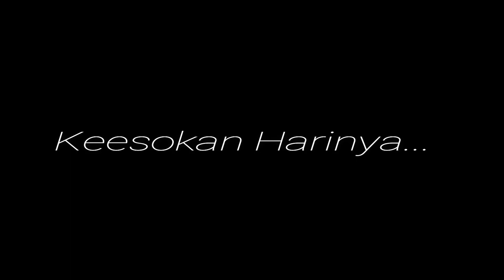BUKA CELENGAN DIMOBIL, MAU DIBELIIN APA??? 😯😯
Hai teman-teman di video kali ini, aku seneeeng banget karena bisa beli sepeda baru dari hasil uang tabunganku, yaaaa walaupun ditambahin mamah sih hehehe...
aku tumbuh tinggi, dan sepeda lamaku jadi nampak pendek saat aku naiki jadi aku beli sepeda baru. alhamdulillah...
Dan Instagram mama @thianyulianti
TERIMAKASIH.